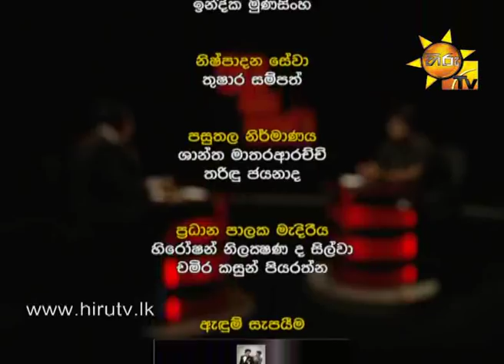Ratasaha Heta EP 08 | 2015-12-13 - Anura Kumara Dissanayake - Leader of the JVP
Anura Kumara Dissanayake - Leader of the Janatha Vimukthi Peramuna